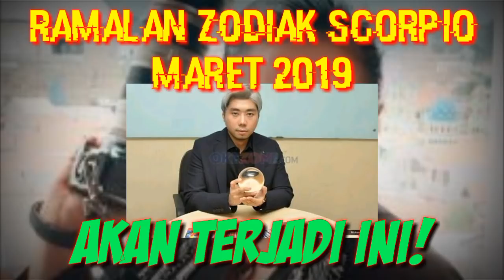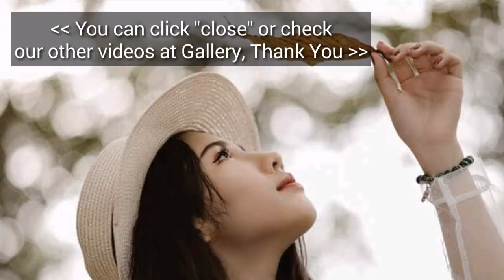HEBOH! Ramalan SCORPIO Bulan ini MARET 2019, Waspada ini!